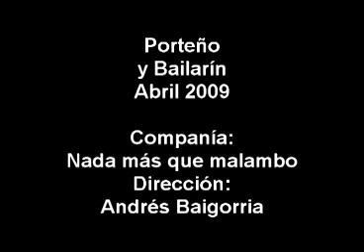Nada mas que malambo en porteño y bailarin